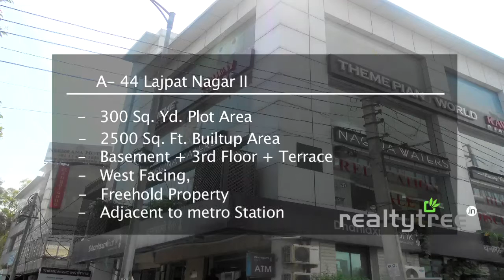300 Sq. Yd. Commercial Space For Sale In Lajpat Nagar II, New Delhi!